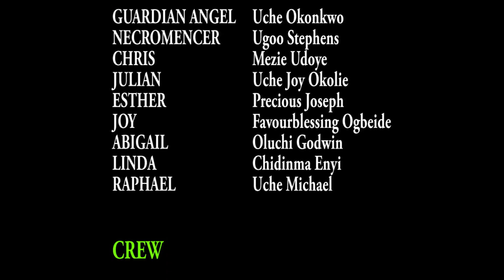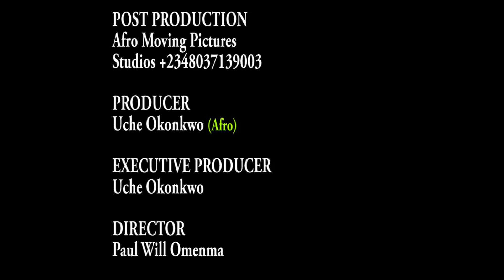See How My Guardian Angel Was Sent By God To Protect Me From Poison From My Evil Uncle-African Movie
This Nollywood movie tells the story of How my guardian angel was sent to protect me from evil

Full Nigerian Movie Starring ;Uche Okonkwo, Ugo Stephens, Mezie Udoye

Aforevo name ; My guardian Angel